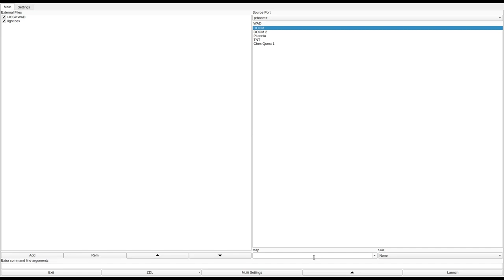DOOM 1 - HOSP.WAD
added to the Hall of Shame for incredibly frustrating, incomprehensible progression.
called "Hospital (Krankes Haus)" in the /idgames FTP.
created by Knud Hinnerk Moeller on July 13th, 1995.
from the .txt file included with the WAD:
"O.K., this Level is meant to resemble a hospital. Thats why I included a lot of selfmade graphics. Imagine your were kidnapped by some sort of Mad Doctor, who intends to do some nasty experiments with you. When they took you away, they gave You a shot so you were unconscious. Finally you wake up in some sort of a prisoncell. For some reason (I don't know myself) You have a gun in Your hand. For some other reason, all the doctors and nurses turned into weird monsters (probably they all fell victim to the Mad Doctor). Well, escape."